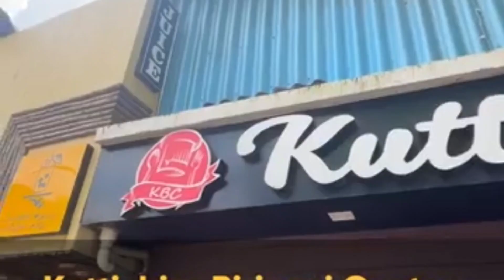KBC Biryani of Kerala